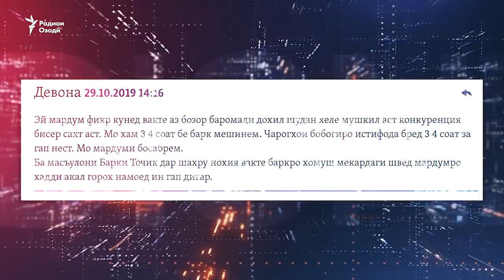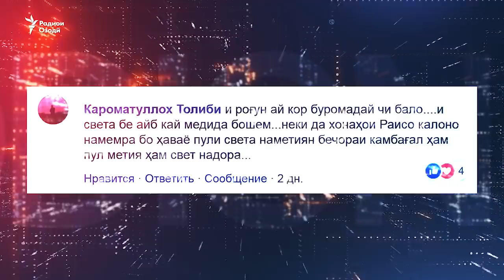"Нархи барқро осмонӣ кардед, боз чӣ мехоҳед?"